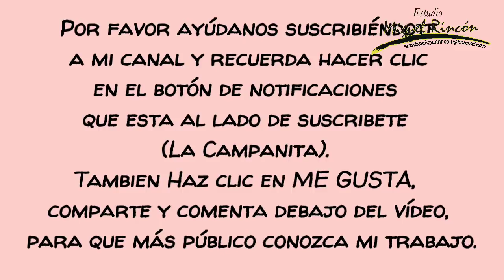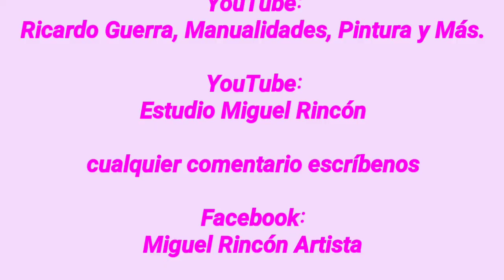Como Pintar un Tulipan en 10 Segundos en Pintura Decorativa con Miguel Rincón.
Este 2019 viene lleno de creatividad. Aquí te enseño en este vídeo como pintar una flor de tulipan en 10 segundos (How to paint a tulip flower in 10 seconds.) , usando   cuatro colores y dos pinceles. Sigue paso a paso la tecnica de pincelada ( One Stroke).

Colores acrilicos:
vino o Rojo
Verde Olivo
Blanco
Amarillo
Ocre
Pinceles
Redondo de filamentos de nylon
Liner salida larga
Deseo este video haya sido de tu agrado.

Esta técnica la puedes aplicar sobre muebles, pared, cerámica, tela, cartón, MDF  y la superficie que se te ocurra.

También haz clic en ME GUSTA, comparte y comenta debajo del vídeo.